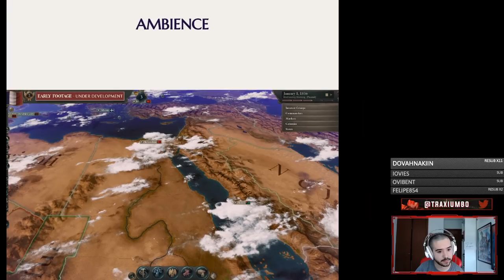Victoria 3 - Un vistazo detallado a los Mapas y al Arte del juego